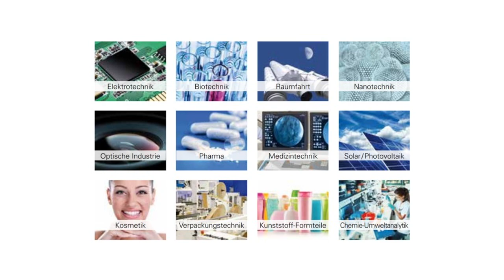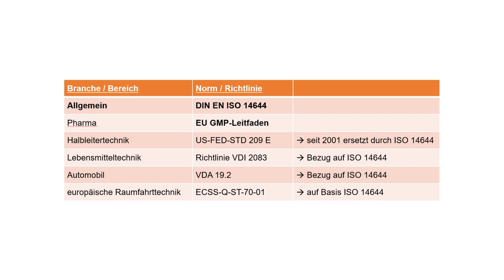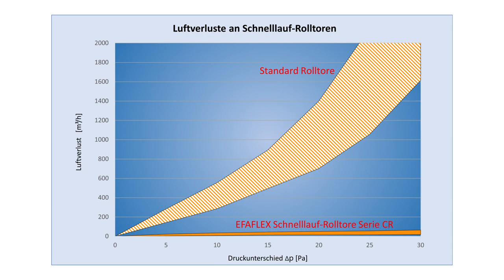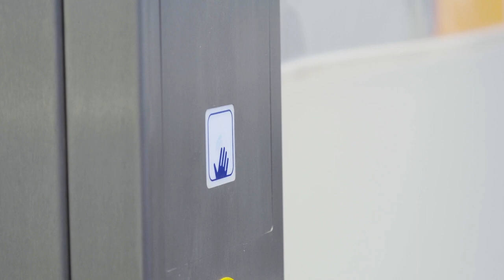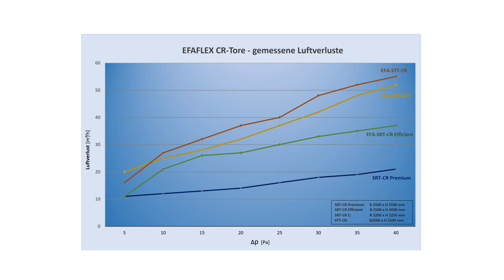EFAFLEX Schnelllauftore für Reinraum-Anwendungen